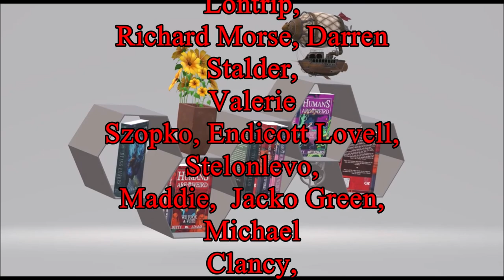Lost in Space Season 3 Episode 3 - The New Guy - Character Development or Bad Writing - Perplexity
Humans Are Weird; I Have The Data. Products from Betty's Booty (teespring.com)

"Humans are Weird: I Have the Data"

Monty Python meets Star Trek in this book of human absurdity.

"Humans are Weird: We Took a Vote" - Avaliable on Indiegogo